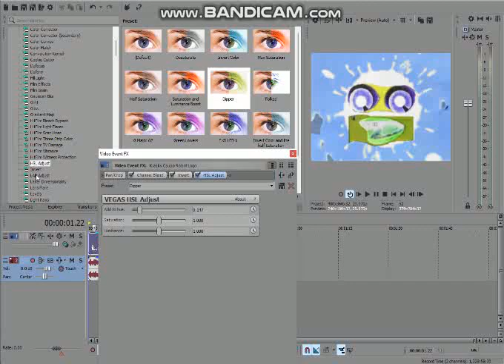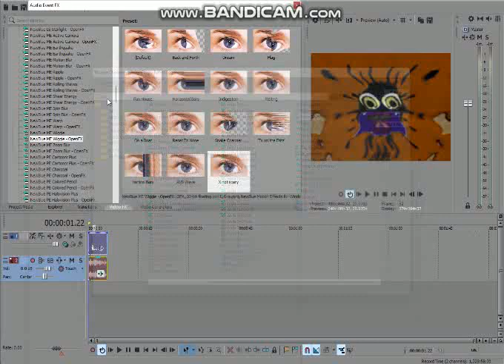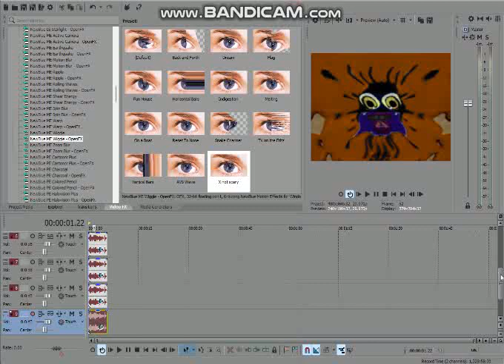How to make G Major 677 on Sony Vegas Pro MEDIUM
Created with Bandicam and Sony Vegas Pro 14.0